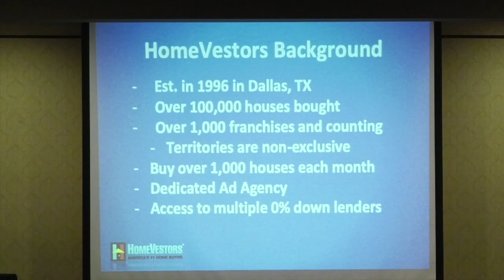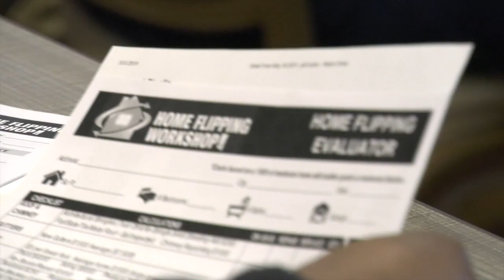Action Investors Network 8-20-19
They say we become like the people we associate with. Do you want to be a successful RE Investor? Then associate with us!  This is a fun meeting, it's not stuffy.  It's the best place in the Capital Region to network if you are in any field related to real estate.  The group consists of people that flip houses, builders, people that buy and hold, real estate attorneys, mortgage brokers, bankers, insurance companies, inspectors, suppliers, vendors, hard money lenders, contractors, electricians, plumbers, real estate agents, etc.  It's also a great place to come and find wholesale deals on houses.  Not to mention that Members get HUGE discounts at Home Depot and other vendors!  Come have dinner, have a drink, and get to know us. It might be the meeting that changes the direction of your life and/or business!